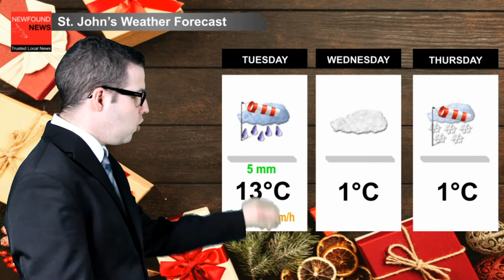News & Weather Update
TOP STORIES:
RNC conclude investigation at the courthouse in Corner Brook
Unemployment rate falls
Another storm eyes the province
Plus your weather forecast.